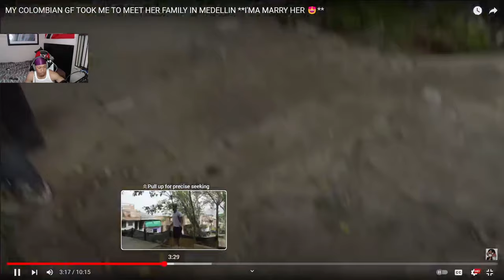MY COLOMBIAN GF TOOK ME TO MEET HER FAMILY IN MEDELLIN